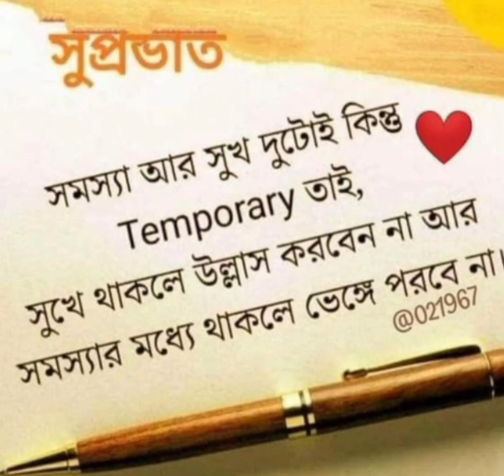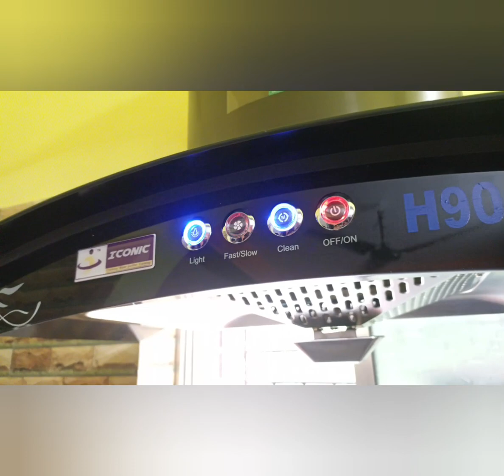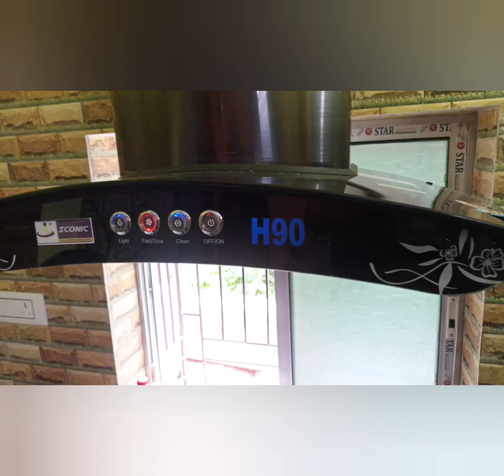Family atmosphere Customer please